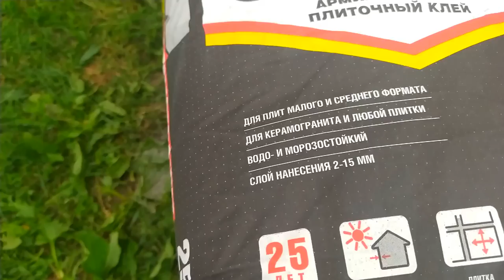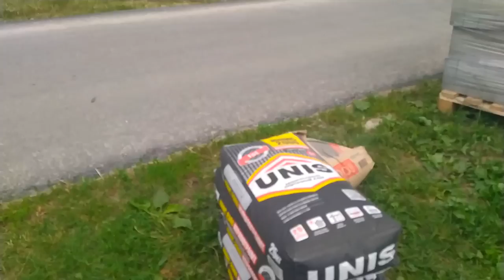Денег куры не клюют и собаки не едят Стройка своими руками